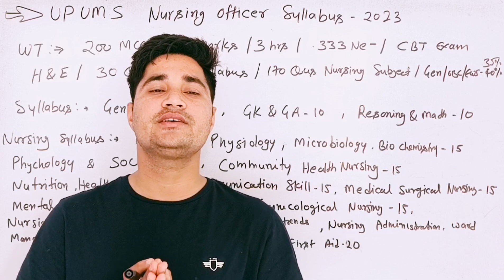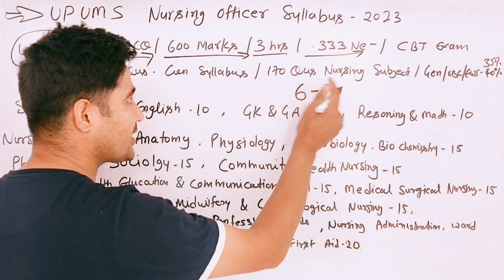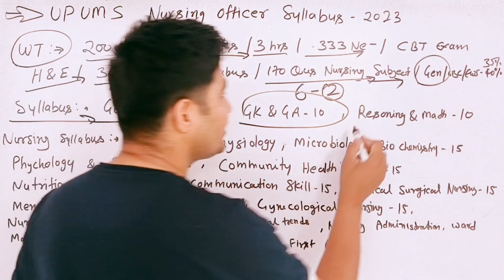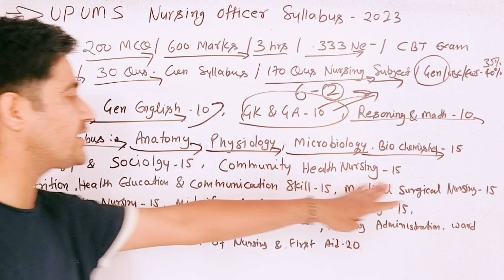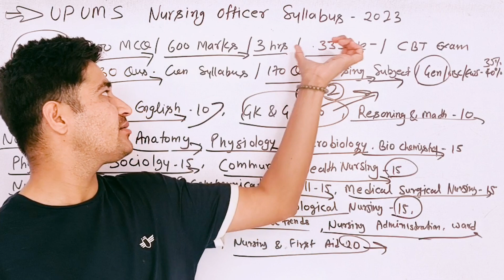UPUMS Nursing Officer Recruitment 2023 Syllabus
upums staff nurse vacancy 2023 syllabus
staff nurse vacancy 2023
upums staff nurse
upums staff nurse vacancy 2023 cut off
upums staff nurse syllabus
upums staff nurse syllabus 2023
upums staff nurse solved paper
upums nursing officer syllabus 2023
upums nursing officer vacancy 2023 syllabus
upums nursing officer online form 2023 syllabus
upums nursing officer online form 2023 last date
upums nursing officer online form 2023 kaise bhare
upums nursing officer recruitment 2023
upums nursing officer recruitment 2023 apply online for 600 post
upums nursing officer salary
upums nursing officer
upums nursing officer kya hota hai
upums nursing officer previous year question paper
upums nursing officer syllabus
upums nursing officer vacancy 2023
upums staff nurse online form 2023
upums staff nurse vacancy 2023
upums staff nurse vacancy 2023 salary
upums staff nurse cut off 2023
upums staff nurse result 2023
upums staff nurse admit card 2023